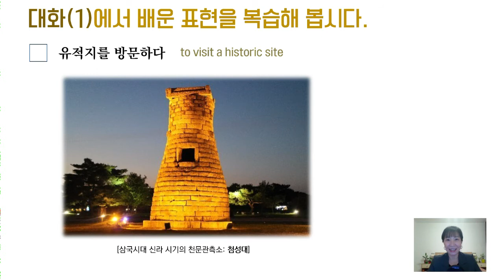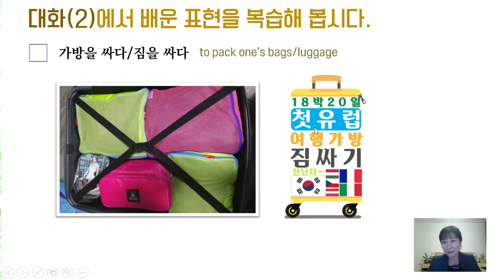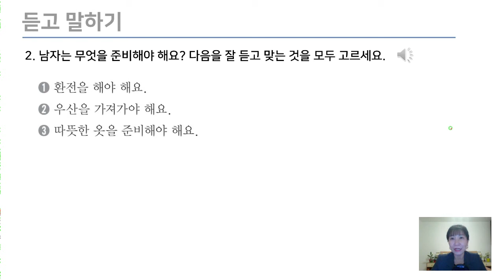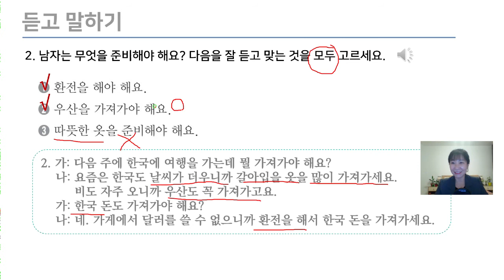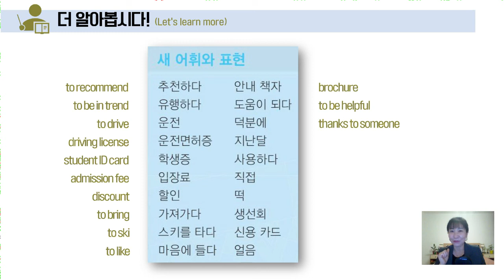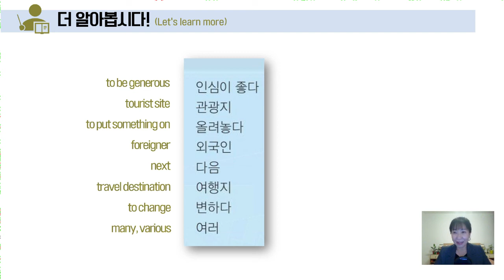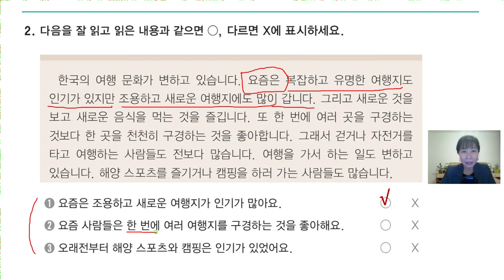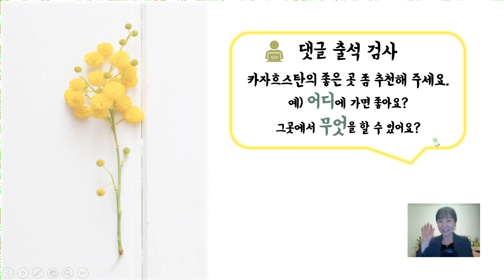Sejong Korean 3 _ Unit 7 _ Listening & Reading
First you can watch the lecture video in Korean for your listening practice, and then you can watch it with a subtitle to check! :-)
(Пожалуйста, посмотрите видео сначала на корейском языке без субтитров, чтобы потренировать аудирование. А потом можете проверить себя с помощью субтитров.)

[Reference]
1. E-book and visual materials